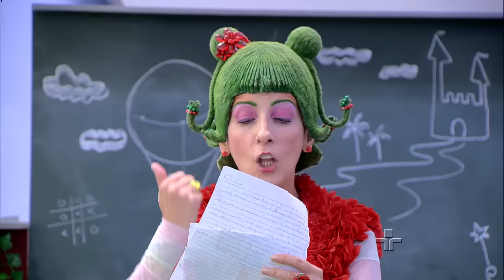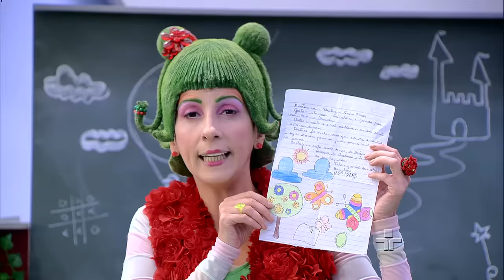Correio da Dona Coruja - 16/09/2016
Leitura das cartas do dia 27/08/2016.